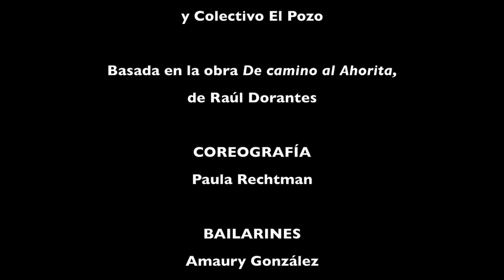Desiertos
Colaboración entre Pausa en Moviiento (de México) y Colectivo El Pozo

Basada en la obra De camino al Ahorita, de Raúl Dorantes

COREOGRAFÍA
Paula Rechtman

BAILARINES
Amaury González
Emiliano Cruz
Ángel Lara

Con textos adicionales de Juanita Goergen, Jorge Montiel y Febronio Zatarain

Presentada en Northeastern Illinois University, abril de 2011